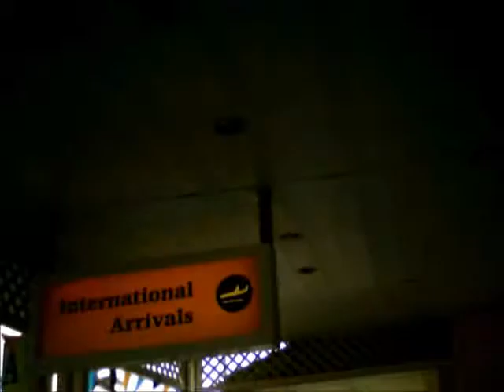WSOTR # 3 Day 1 Part 11